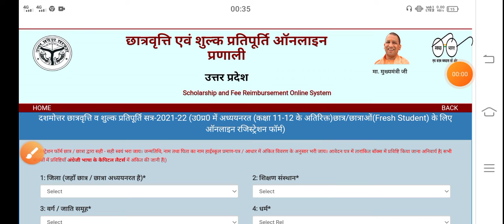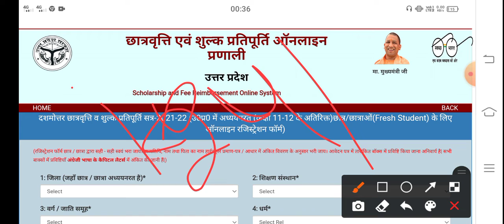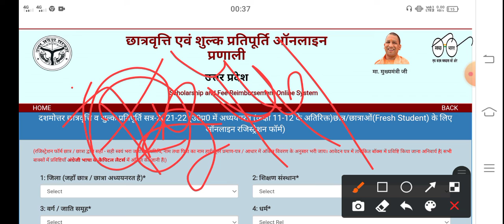UP Scholarship Online Form 2021 last date || up scholarship 2021 last date kab tak hai etc...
up scholarship last date badegi ya nahin
up scholarship latest news today last date
up scholarship latest news today 2020-21
up scholarship latest news today date
up scholarship latest news today class 11
up scholarship news today 2020-21